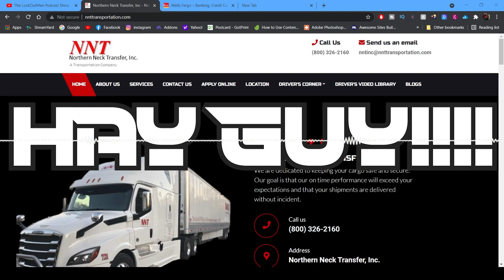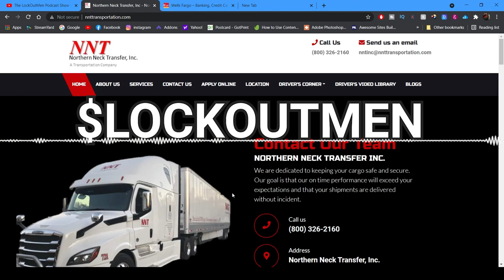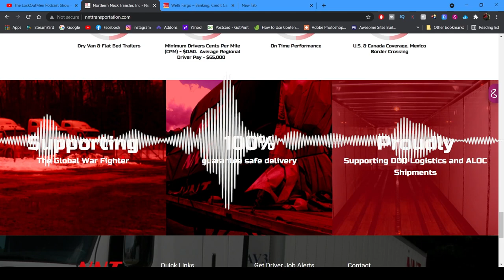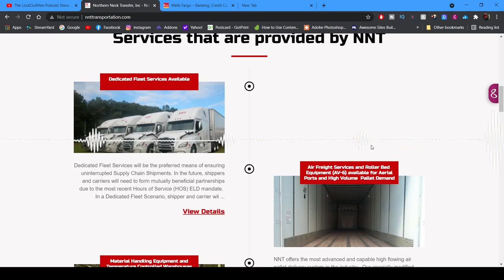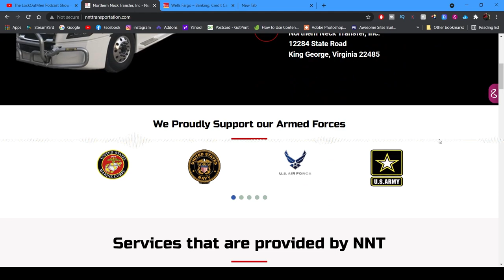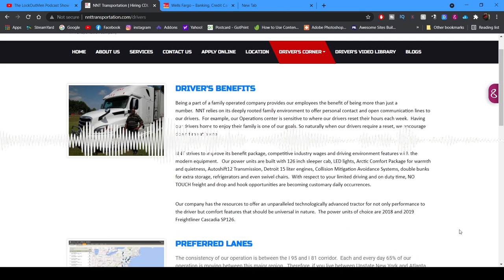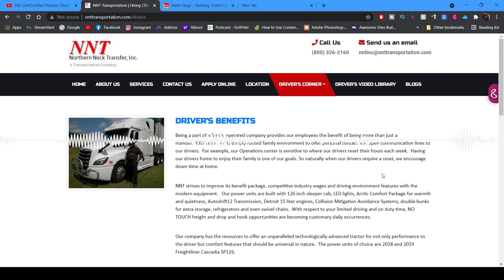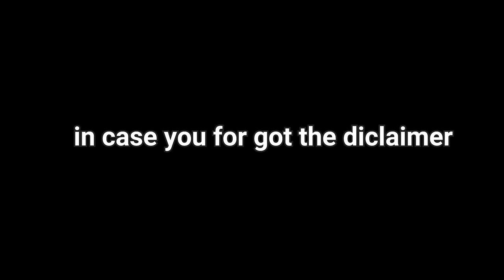NORTHERN NECK TRANSFER INC | Why Drive For? | Lockoutmen Make The Call | MTC2.1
In this Episode Lockoutmen talks with NORTHERN NECK TRANSFER INC.
NNT relies on its deeply rooted family environment to offer personal contact and open communication lines to our drivers.  For example, our Operations center is sensitive to where our drivers reset their hours each week.  Having our drivers home to enjoy their family is one of our goals. So naturally when our drivers require a reset, we encourage down time at home.